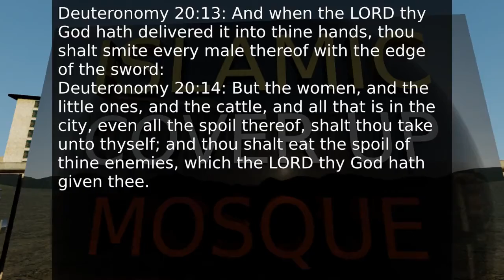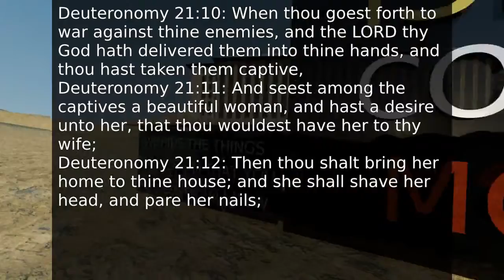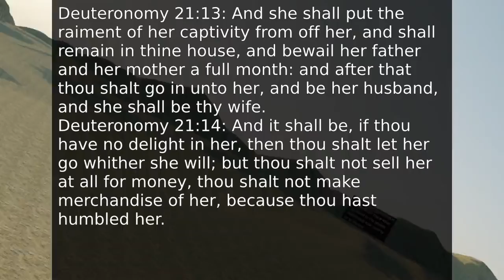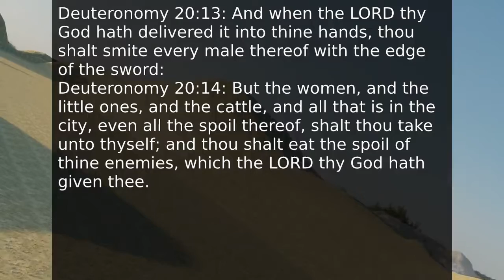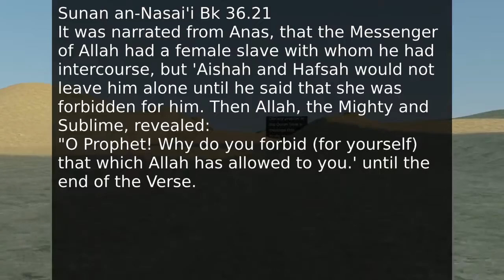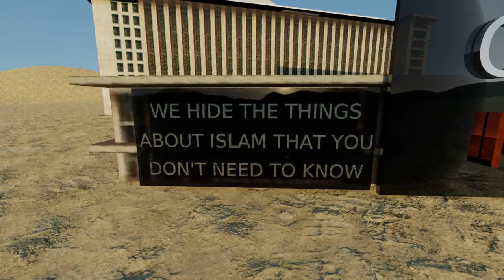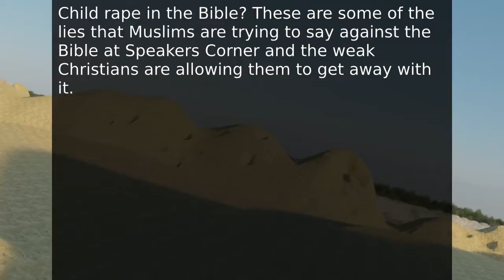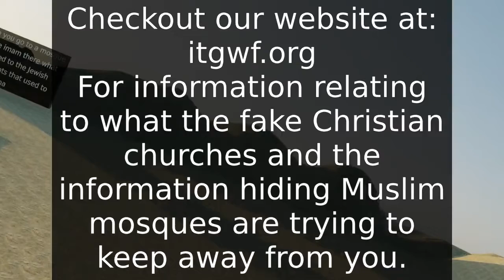Muslims Vs Christians Sex Slaves in The Quran and Servants in The Bible - Speakers Corner Part 2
In this recording I am speaking to Muhammad Lamin at Speakers Corner Hyde Park about if the Israelites could have sex slaves in the Bible. In Islam the Muslim warriors are allowed to have sex with their captive women without going through the proper marriage process and they can even have sex with the woman if her husband is still alive, which would be adultery in the Bible, which is punishable with death. This shoows that the god of Islam is there to satisfy the lusts of the fighting Muslim men, rather than to make sure that married women are not raped while their husbands are still alive. This is part two of the conversation.